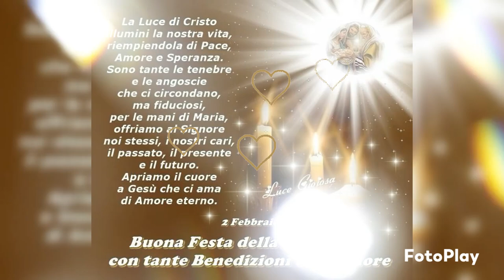Buona festa della Candelora❤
Preghiamo affinché l'amore cristiano si diffonda tra le persone perchè nel mondo c'è bisogno di amore e di pace🙏❤

Let's pray that Christian love spreads among people because there is a need for love and peace in the world 🙏❤